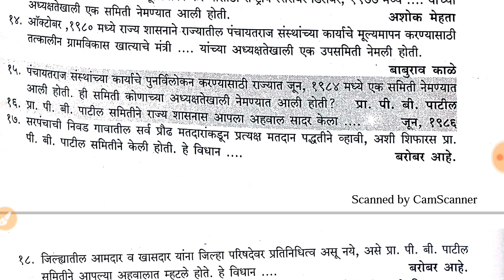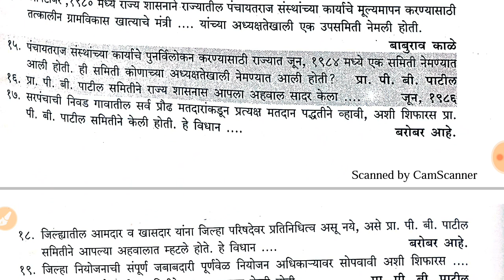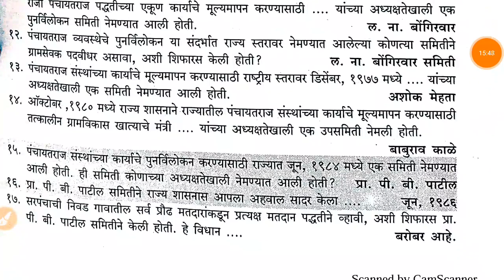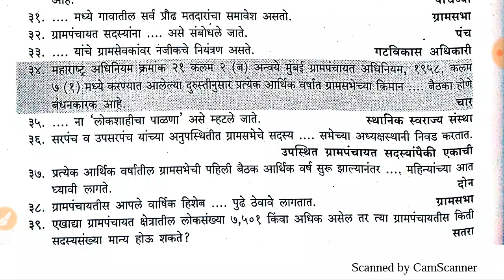मेगा भरती प्रश्नसंच || पंचायतराज 40 प्रश्न || तलाठी भरती | mpsc polity || FGE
pdf   is available on telegram